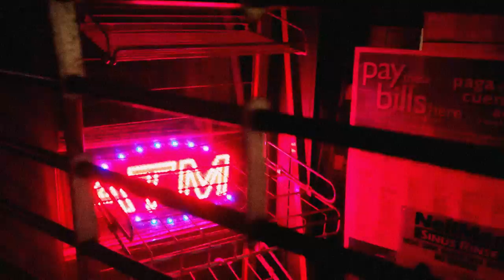Intense Violet Radio by Ash Vyas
I wrote the lyrics, sang vocals, played acoustic guitar, and drums. I also filmed and edited this video. Special thanks to Oliver Ignatius for playing electric guitar and bass.

Auburn Evenings EP was recorded, mixed and mastered by Oliver Ignatius at Holy Fang Studios in Hopewell Junction, New York. Release date is this Friday, August 13, 2021.